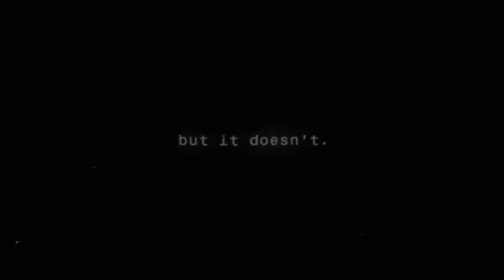Daayre (Slowed And Reverb) | Arijit Singh | Synctunes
Daayre Lyrics:

Dilon ki mohabbat ko baandhe kyun haaye re
Daayre daayre
Daayre daayre

Hain kyun faasley darmiyaan leke aaye re
Daayre daayre
Daayre daayre

Kaanch ke wo khwab naazuk the humare saare
Chhoone se hi tootne lage
Mannaton mein umr bhar ka sath jinka manga
Humsafar wo chhootne lage

Na marna munasib jiya bhi naa jaaye re
Haye re daayre
Daayre daayre
Daayre daayre